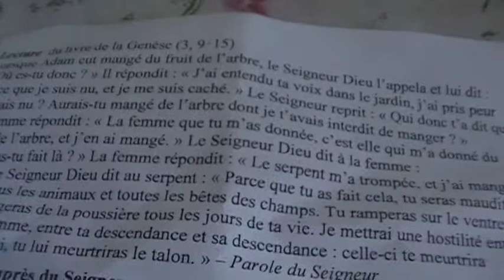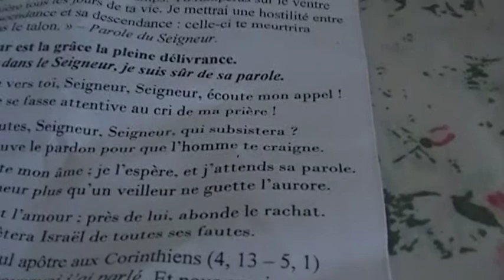astrôpôte 6ème jour au 4ème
Que le Règne Vienne :
ET LE 6 EME JOUR IL LEUR DIT= trop de cons au mt-carré !
C'est pas a gauche , c'est pas a droite = c tout droit !
C'est pour tout le monde !
Le mal est très fort sur terre : le pouvoir par l'argent !
Du maçonique sa mer qui est l'eau = l'âme ne peut se vendre !
Les dents col-gates a BHL TV y'en a marre ! la télé est la mort de l'âme !
J'ai 2 films a mettre la !
ENVOYE SPACIAL POUR TELETERNEL !
CT le 4 !